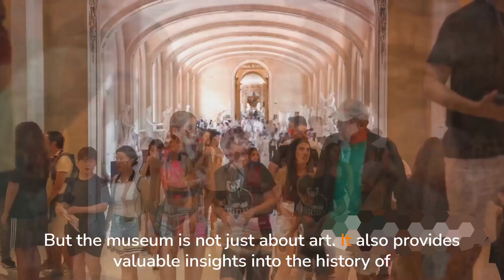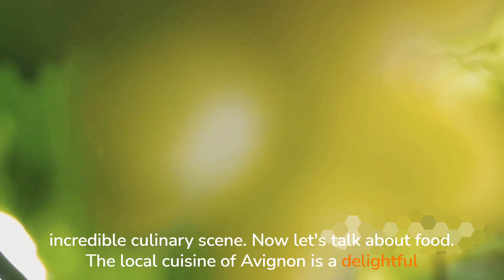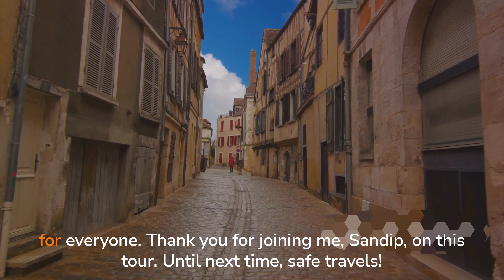Avignon Unveiled A Cinematic Journey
1. Embark on a mesmerizing cinematic journey through Avebury, as ancient mysteries are unveiled before your eyes. Explore the enigmatic stone circles and delve into the rich history of this fascinating archaeological site.

2. Join us on a captivating adventure through Avebury, where the secrets of the past come to light in stunning cinematic detail. Witness the beauty of the stone circles and uncover the hidden stories that lie within this historic landscape.

3. Experience the magic of Avebury like never before in this visually stunning cinematic exploration. Immerse yourself in the wonder of the ancient stone circles and unravel the mysteries of this extraordinary location.

morocco vlog